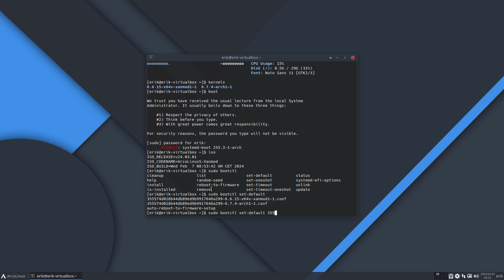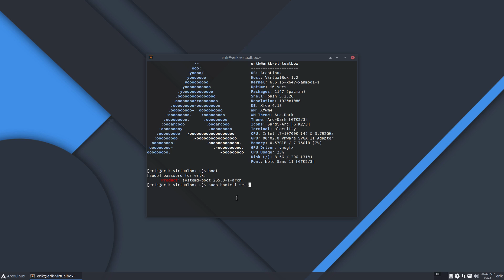ArcoLinux : 3848 - Choose to install the Linux-Xanmod kernel - set as default - bootctl set-default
sudo bootctl set-default and press tab and select the kernel you want to be the default
The Xanmod kernels is on the CHAOTIC AUR REPO - use the ATT to activate it.